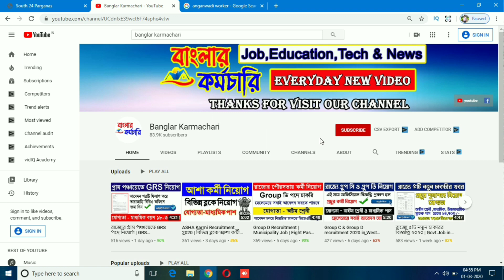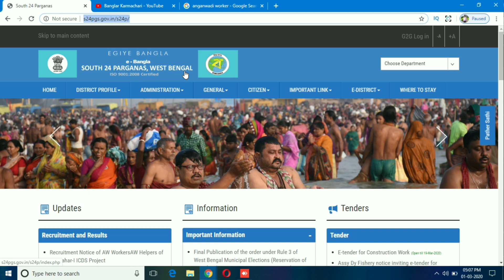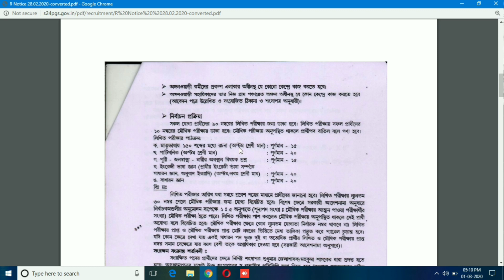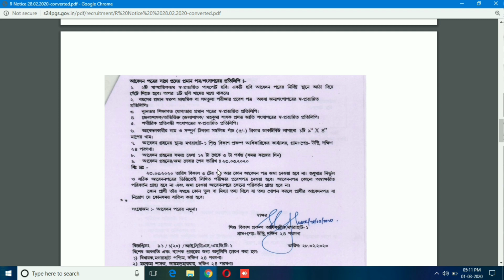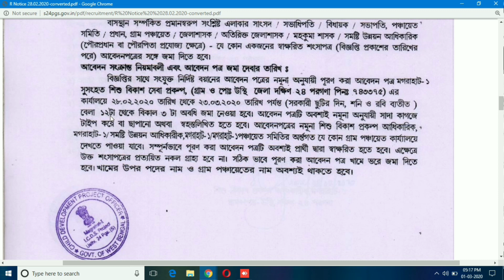Anganwadi karmee & Helper recruitment 2020 in west Bengal | ICDS Recruitment 2020 | WB Govt Job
The Integrated Child Development Services announced an employment notification named as ICDS Anganwadi karmee & Helper recruitment 2020 in west Bengal . Anganuwadi Karmi Recruitment 2020 . Anganwadi Helper recruitment 2020 New . Anganwadi karmee & Helper recruitment 2020 in west Bengal | ICDS Recruitment 2020 | WB Govt Job